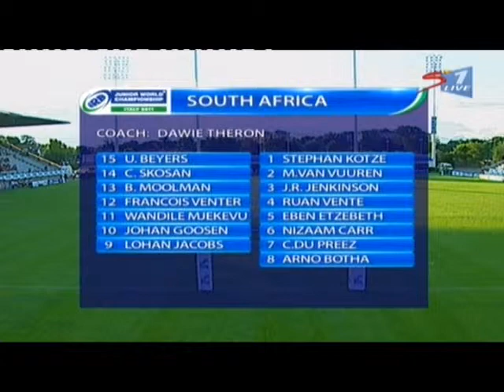Ruan Christov Venter Part 2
Rugby, Jnr Springboks, Craven Week Rugby, Golden Lions Rugby